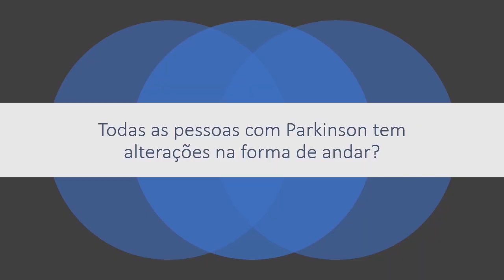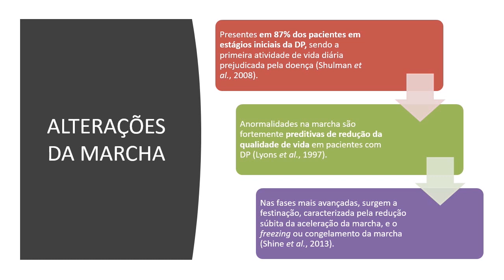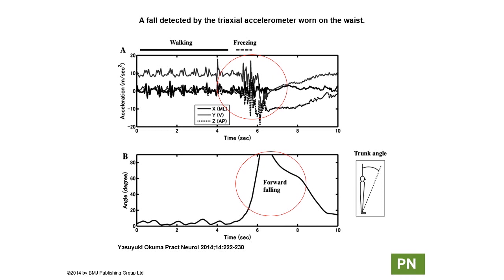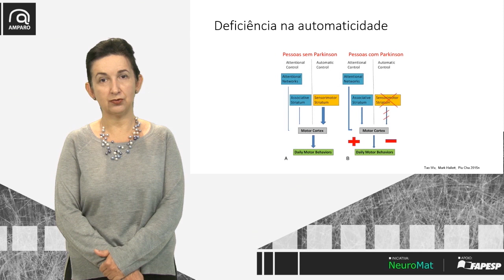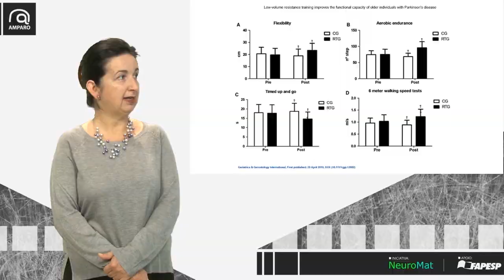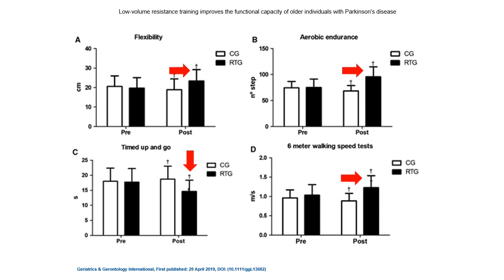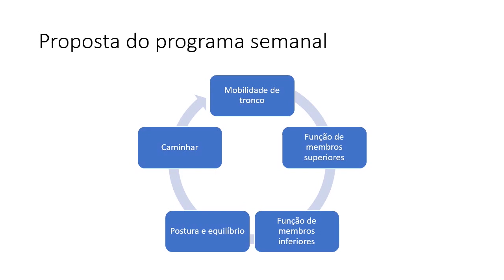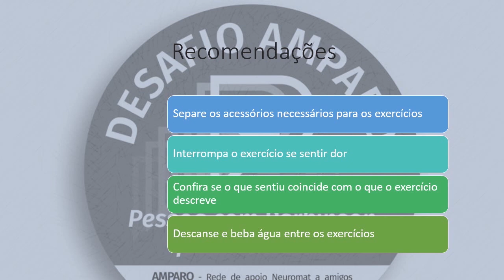Como a prática diária de exercícios pode melhorar a minha habilidade de andar?